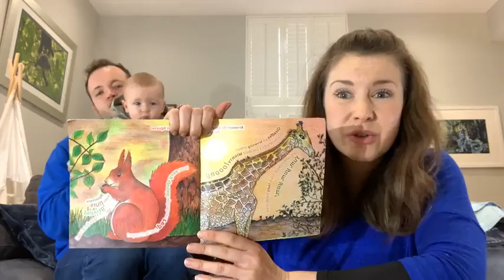15.02.21 Mini Music Makers!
🥁 If you enjoyed the class and are able to pay, you can do so
🥁Includes Wind the Bobbin up, Seven Spots Lily, How much is that doggie and the Grand Old Duke of York!